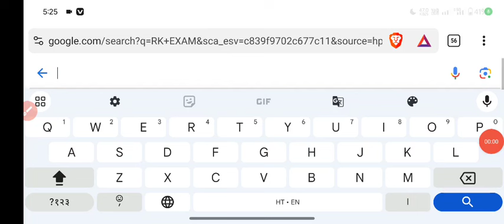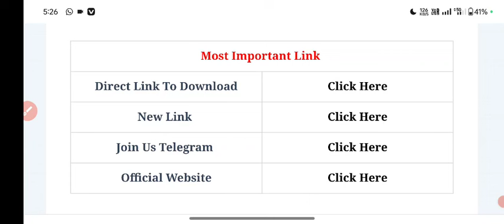ESIC Nursing Officer Result 2024 Kaise Dekhe || How To Check UPSC ESIC Nursing Officer Result 2024